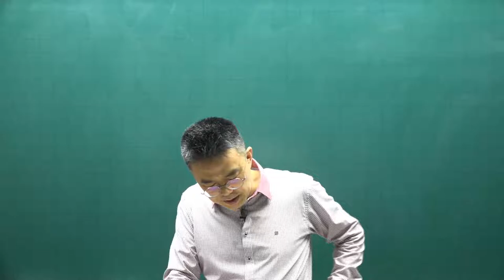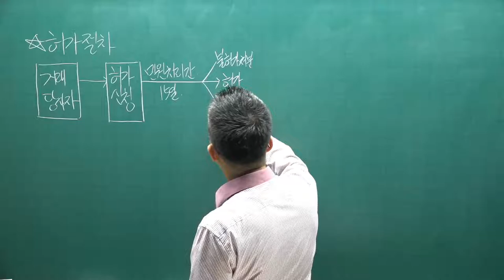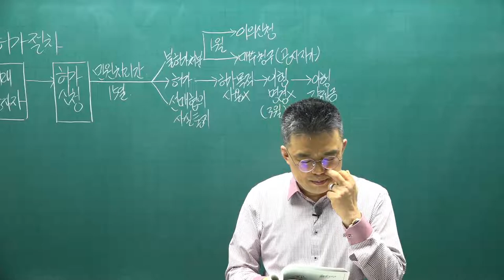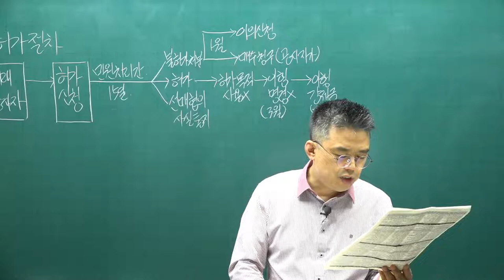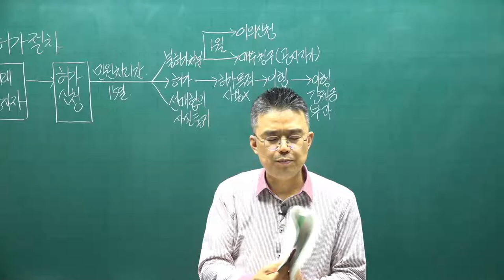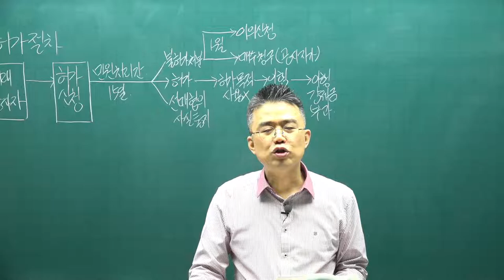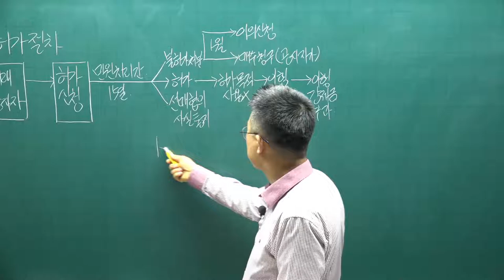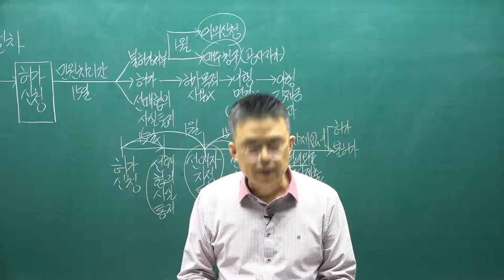[공전무] 2021년 공인중개사 중개사법 핵심요약 23강